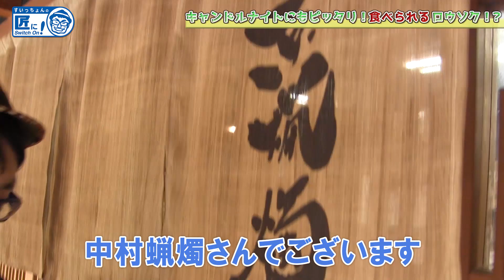溶けたロウに素手を突っ込む【京ロウソク#1】- hands in molten wax - 【伝統工芸】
日本の匠の技や人柄、普段なかなか知ることができない伝統をいっぱい発信していきます！

【衣装協力・匠コーディネート】